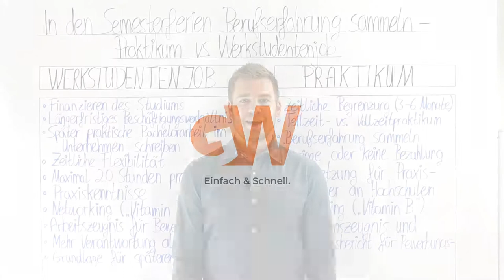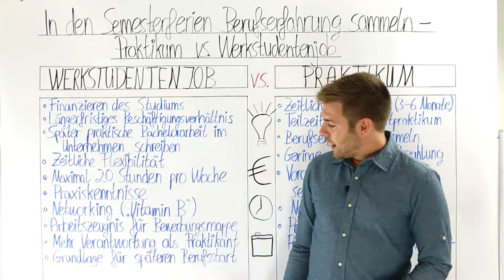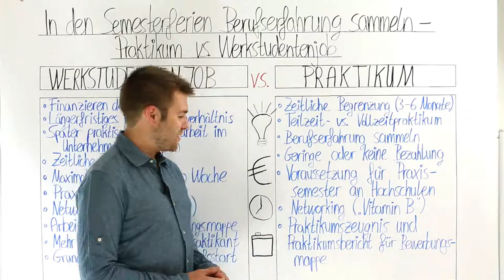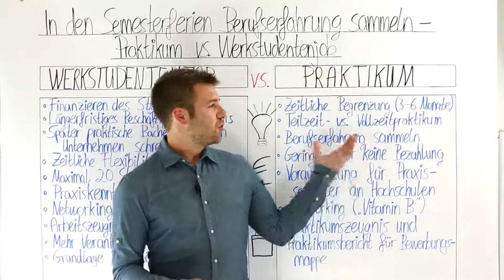Berufserfahrung sammeln in den Semesterferien und während des Studiums – Werkstudent vs. Praktikum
GWriters • • GWriters ist eine wissenschaftliche Agentur für akademisches Ghostwriting, Lektorate, Coachings und weitere Ghostwriting Services.

Viele Studierende arbeiten neben dem Studium. Entscheidend für Studenten ist dabei die Finanzierung des Studiums selbst, die Sicherung des Lebensunterhaltes sowie der Erhalt einer Unabhängigkeit von den Eltern.

Wie wichtig ist es dabei während des Studiums einschlägige Berufserfahrung zu sammeln – Stichwort: Praktikum vs. Werkstudentenjob? Nach einer Umfrage von Ernst & Young aus dem Jahr 2020 sehr wichtig. 50 Prozent aller Befragten gaben an, dass für sie Praktika und Berufserfahrung wichtig sind für die Karriere. 40 Prozent sagen, dass gute Kontakte sehr wichtig sind und 27 Prozent sprechen davon, dass gute Noten sehr wichtig sind für die Karriere.

Sie möchten Berufserfahrung sammeln, während Sie studieren? Aber Sie wissen nicht, ob Sie es als Werkstudent oder lieber als Praktikant sammeln möchten? Unsere Erfahrungen helfen Ihnen weiter!

Wenn Sie bei Ihrer Praktikumsarbeit, Hausarbeit, Seminararbeit, Bachelorarbeit oder Masterarbeit von unseren akademischen Ghostwritern Unterstützung benötigen, schicken Sie uns einfach eine unverbindliche Anfrage